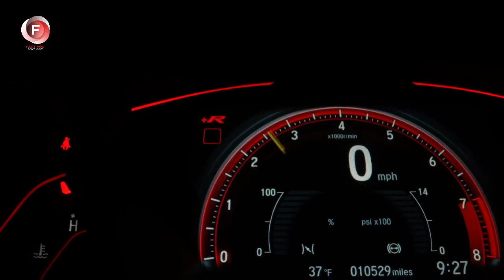couples built a house and relatives began to visit. Approaching the house saw smoke from the bath.